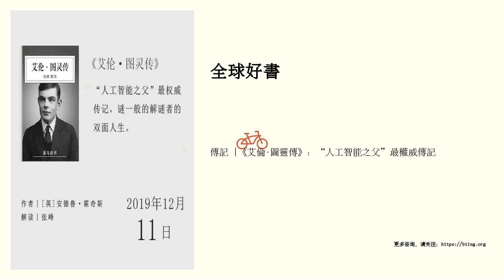傳記 |《艾倫·圖靈傳》：“人工智能之父”最權威傳記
“人工智能之父”最權威傳記，謎一般的解謎者的雙麵人生。

 聽書筆記

 《艾倫&middot;圖靈傳》是公認的英國數學家艾倫&middot;圖靈的最為權威的傳記。作者安德魯&middot;霍奇斯是英國數學家，他用了6年時間收集了大量關於圖靈的一手資料，在介紹圖靈主要貢獻的同時，還原了圖靈的真實生活。2014年拍攝的圖靈的傳記電影《模仿遊戲》也是根據本書改編而成的。

 一、圖靈主要大事年表

 1912年 出生於英國倫敦

 1931年 進入英國劍橋大學國王學院學習，隨後晉升為研究員

 1936年 發表論文《可計算數》，提出“圖靈機”模型，並進入美國普林斯頓大學繼續深造

 1939年 被征召入英國編碼密碼學校，參與德軍“謎機”密碼的破解工作

 1946年 進入英國國家物理實驗室，參與ACE計算機的研製

 1948年 進入曼徹斯特大學，負責曼徹斯特馬克一號計算機的編程工作

 1950年 發表論文《計算機器與智能》，提出“圖靈測試”

 1952年 被判“嚴重猥褻罪”，並接受化學閹割

 1954年 在曼徹斯特自己的公寓...